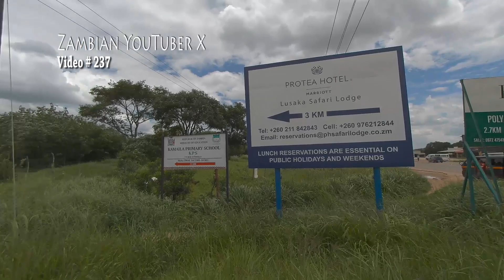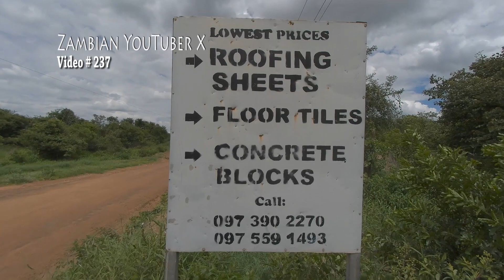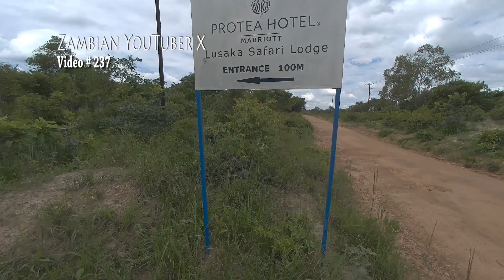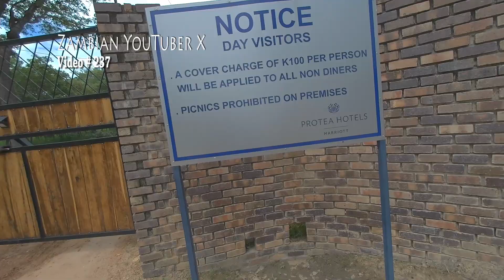What you won't see on TV from Lusaka, Zambia 22miles to Protea Hotel to 9KM Inside #236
To Switch on Sub Titles , Click on cc next to the play button on your video.

Find my Music on Spotify as the artist Friend Of Germany

Tambo Travel/Global Fast Dancer /Friend of Germany is a Singer/Song Writer/Dancer/Rapper/Choreographer and Music Producer